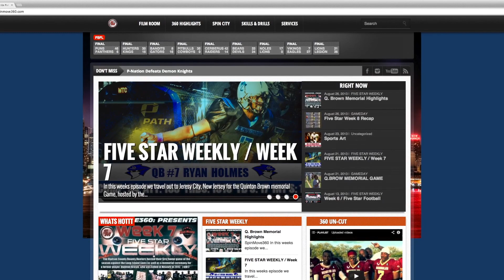SPINMOVE360 PRESENTS: A BEAUTIFUL DAY IN THE HOOD!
The Roosevelt PAL hosted a pre season football jamboree at their practice field. In attendance were teams from Brooklyn, Hempstead, Uniondale, Elmont, Brentwood, and  Queens